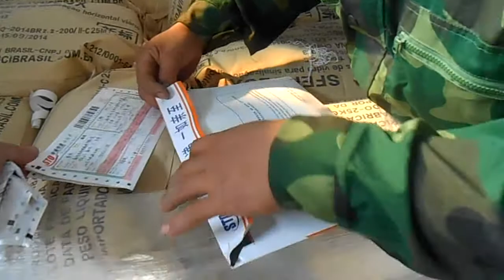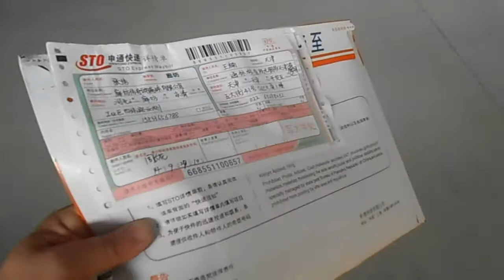Coleta de microesferas de vidro para inspecao da SGS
Coleta de microesferas